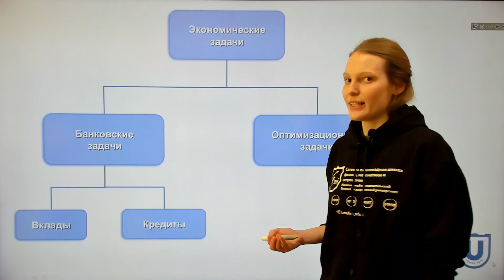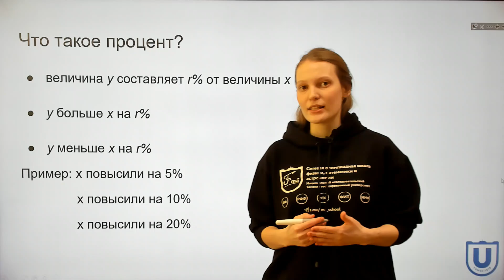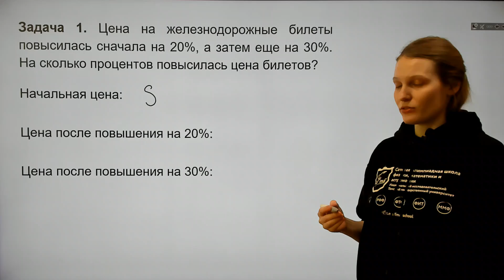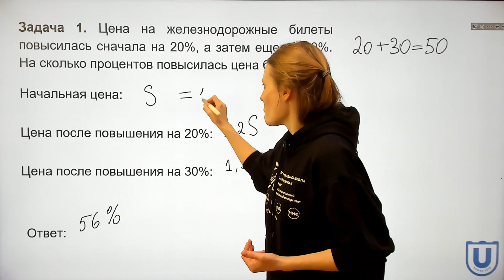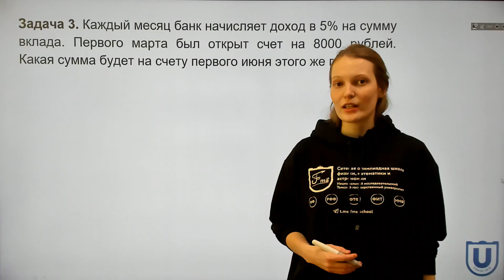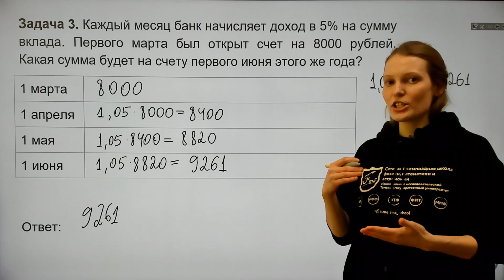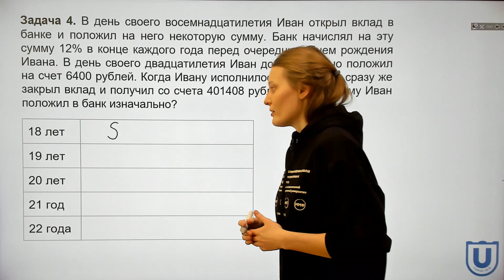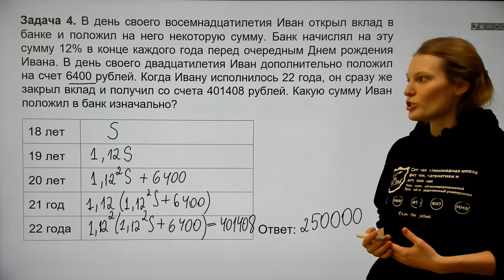Подготовка к профильному ЕГЭ по математике. Задание 15: экономические задачи. Часть 1.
ЕГЭ по математике. Виды экономических задач. Критерии оценивания. Что такое процент и как с ним работать.

Тренер, Елфимова Анастасия Максимовна, студент ММФ ТГУ.